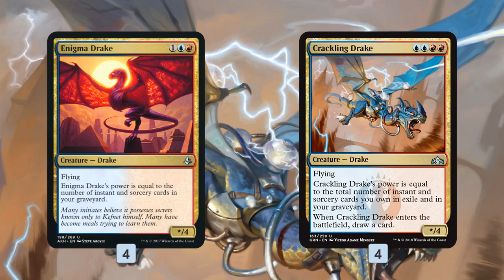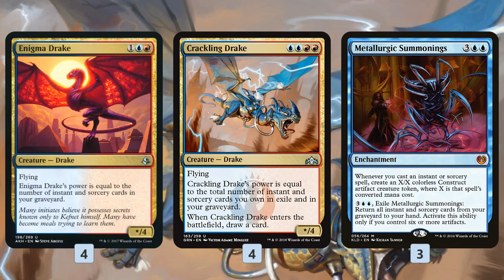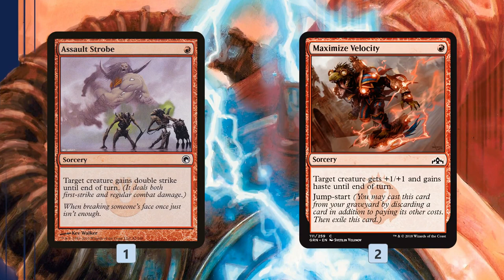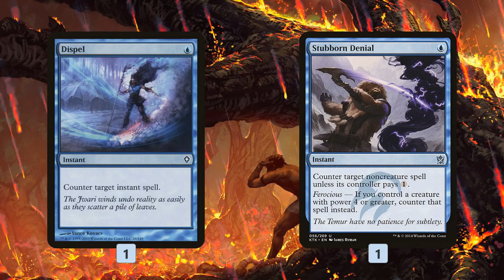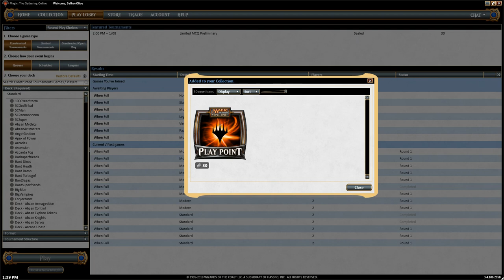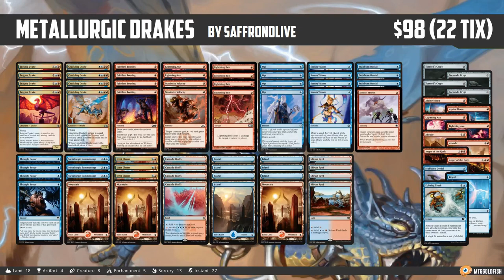Budget Magic: $98 (25 tix) Metallurgic Drakes (Modern, Magic Online)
As we wait for Ravnica Allegiance to release in a few days, we are heading to Modern this week to play a deck that looks right at home in Standard: Metallurgic Drakes! One thing that people have asked for in the past is "Standard decks in Modern" videos, and while we aren't really playing Standard Izzet Drakes, our deck today shares a lot of similarities with the Standard build, so if you own Izzet Drakes in Standard, you should be able to put Metallurgic Drakes together quickly and cheaply. The main plan of the deck is to overload our graveyard with cheap spells, play Enigma Drake and Crackling Drake, and hopefully beat our opponent down with one or two big attacks in the air. The "Metallurgic" part of the deck name comes from one of my favorite cards: Metallurgic Summonings. The enchantment provides us with some protection from graveyard hate by allowing us to make a bunch of small artifact tokens as we cast our cantrips, theoretically allowing us to go wide on the ground and steal a win through Rest in Peace or Leyline of the Void. Can Drakes work in Modern on a budget? Let's get to the videos and find out!

Match 1: 6:13
Match 2: 17:24
Match 3: 24:37
Match 4: 39:24
Match 5: 47:01